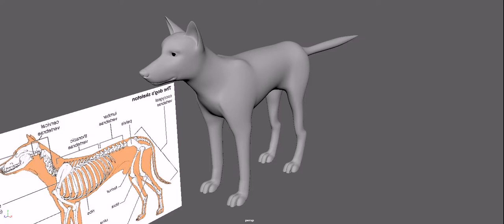Dog Character test